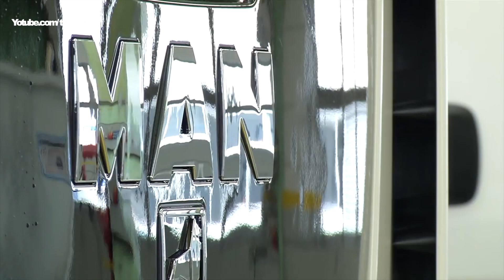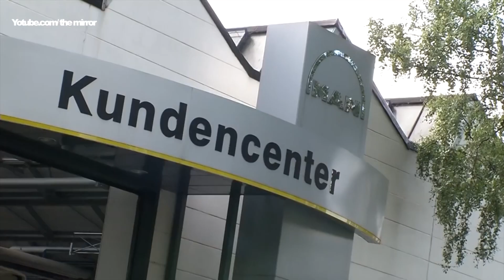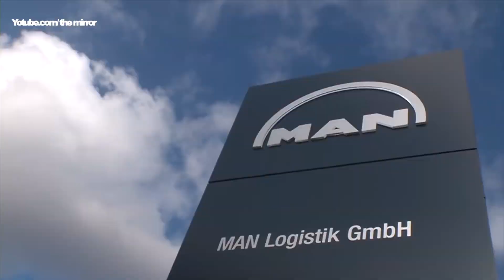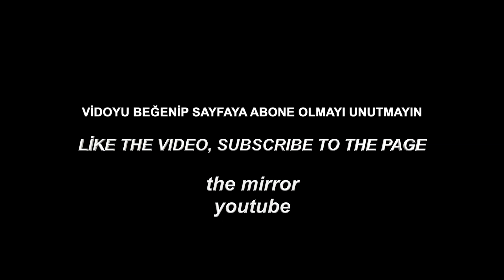MAN TIR FABRİKASI ÜRETİM AŞAMALARI NE KADAR SAĞLAM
This video is about MAN TIR FABRİKASI ÜRETİM AŞAMALARI NE KADAR SAĞLAM